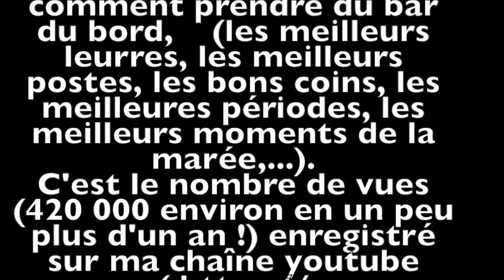Pêche au bar : Touche et prise d'un gros en direct live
Pêche au bar au leurre. Vidéo de pêche sportive d'un gros bar pris au petit matin sur une côte de Bretagne.
Sea bass on lure
pesca, pescaria de robalos